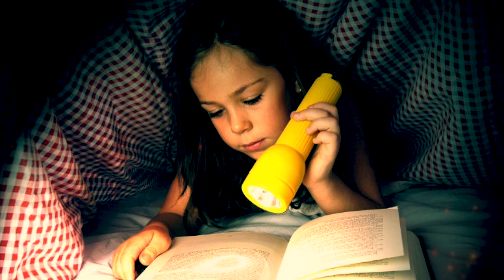Читать в темноте вредно для глаз?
Наши глаза устроены удивительным образом: они способны приспосабливаться к различным уровням освещенности.